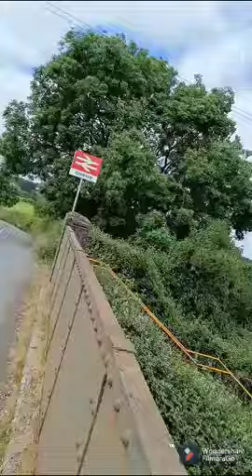Chetnole, least used railway station in Dorset.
A quick look at Chetnole railway station, the least used station in Dorset.  25.06.21.